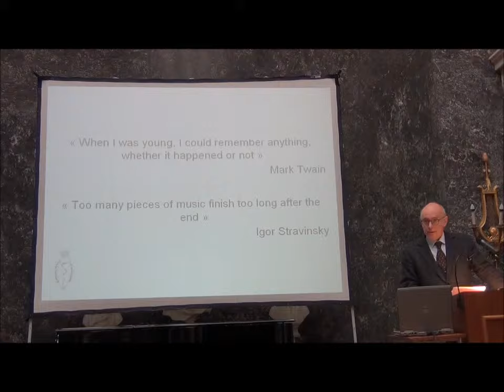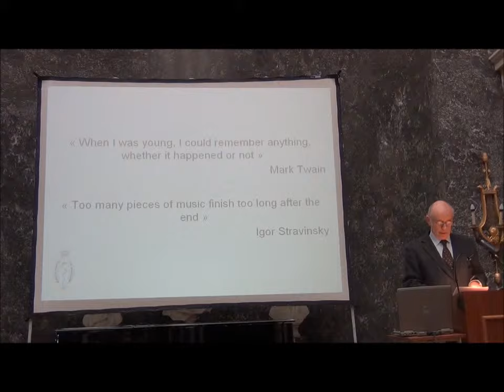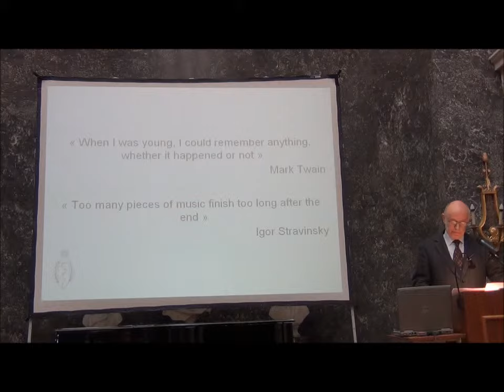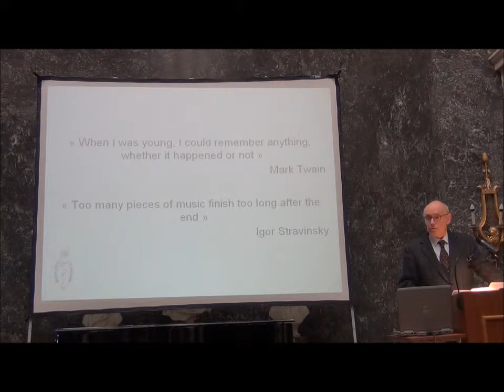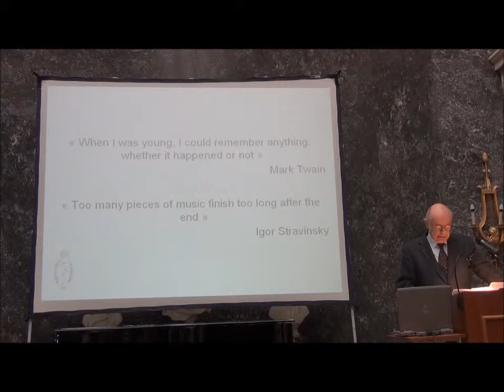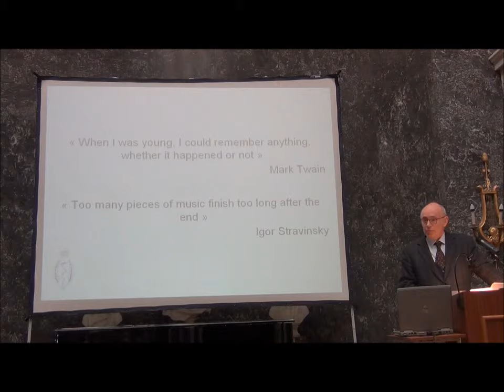Allocution de Jacques De Decker à la séance d'hommage à Janos Frühling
Allocution de M. Jacques De Decker, Secrétaire perpétuel de l'Académie royale de langue et de littérature françaises de Belgique, à la séance d'hommage en l'honneur du Pr Janos Frühling, ancien Secrétaire perpétuel de l'Académie royale de Médecine, en présence de son altesse royale la Reine  Fabiola et de la Princesse Marie Astrid de Luxembourg, archiduchesse de Habsbourg-Lorraine